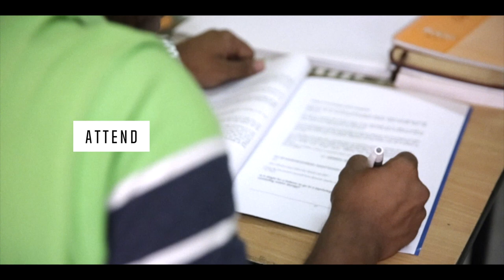All Peoples Church – Ministry Intern Program